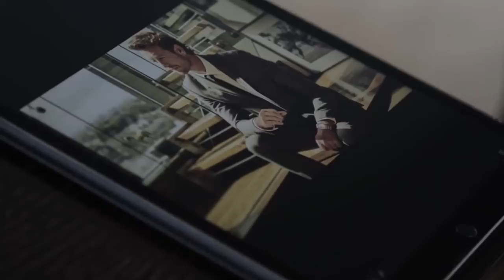Longines - The Record Collection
Discover the Longines Record Collection in this behind the scenes footage from Longines, featuring Simon Baker.